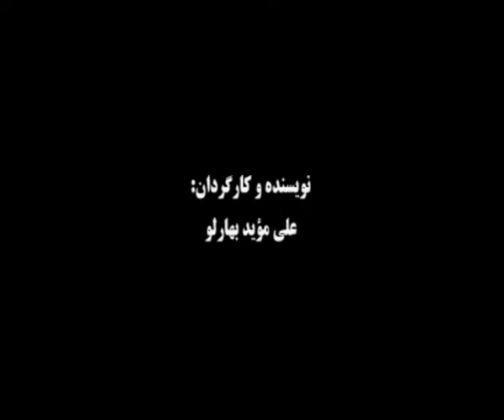Ali Baharlou - Akhare Khat (Opening Credits)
Opening Credits Of  " Akhare Khat " , A Short Film By Ali Baharlou.